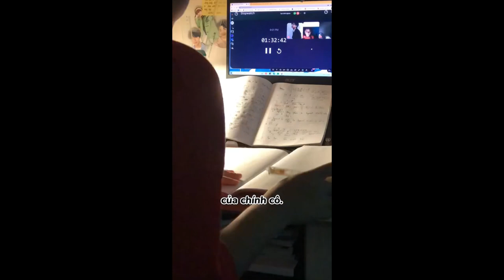[Study Account]# 26 |THPTQG 2023 | Động lực học tập